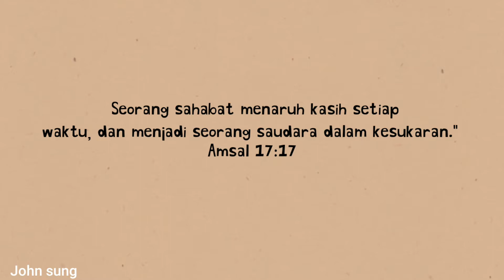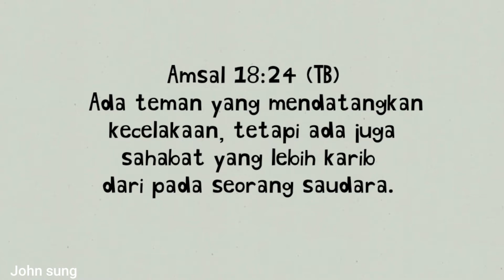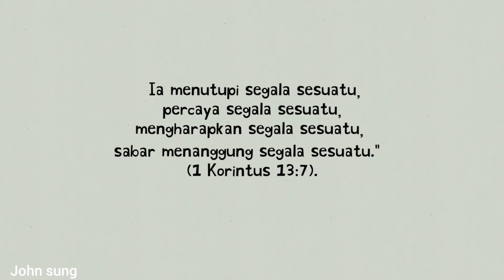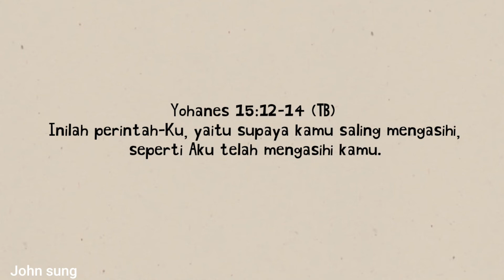SAHABAT YANG BAIK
Temukan ciri-ciri sahabat yang baik, sehingga hidupmu dikelilingi orang baik dan penuh  bahagia.

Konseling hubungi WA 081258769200